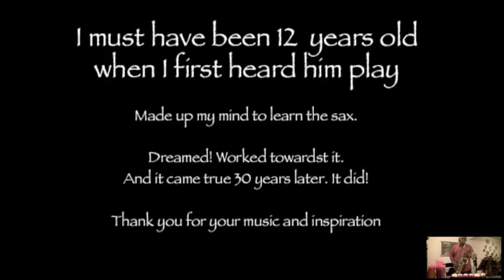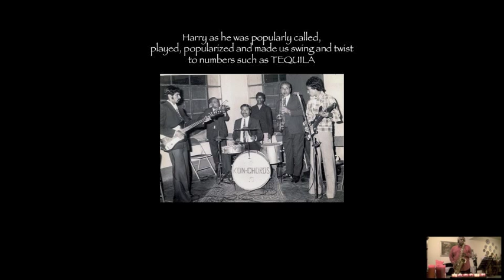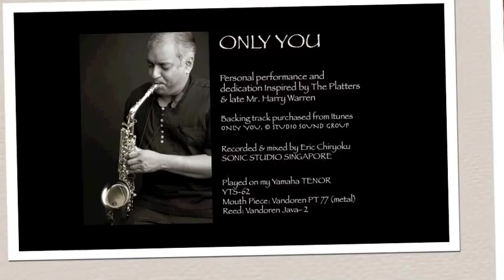Only You | The Platters | Saxophone Instrumental Covers #4 | Music Art Purposes | Stanley Samuel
Personal performance album: Living My Dreams - From the Start

A very special performance and dedication for a legendary musician from Jabalpur - Late Mr. HARRY WARREN. An accomplished musician. Made us swing, twist, waltz, cha-cha-cha,  jive, march and do the fox-trot (a term used on Jabalpur dance floors).
I have kept it simple, true to his style, smile and personality.

Aunty Dolly, Natasha, Roger and your loved ones, this is for you.

Not for commercial purposes or sale. Personal performance as a humble tribute to someone I looked up to as a musician and family man.

Played on my Yamaha Tenor Sax. YTS  62. Mouth Piece: Vandoren PT-77 (metal). Reed: Vandoren 2.0.

Recorded and mixed by Eric Chiryoku, Sonic Studio. Singapore.